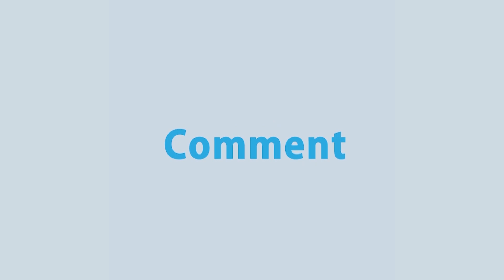বঙ্গবন্ধু বহুমুখী সেতুর পাশেই বঙ্গবন্ধু রেল সেতুর উদ্বোধন করলেন প্রধানমন্ত্রী শেখ হাসিনা | Rtv News